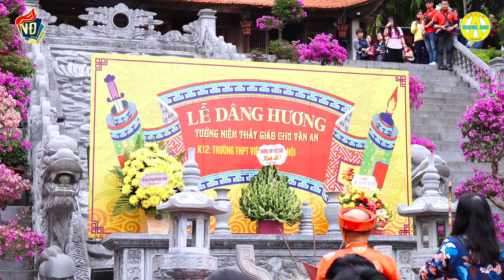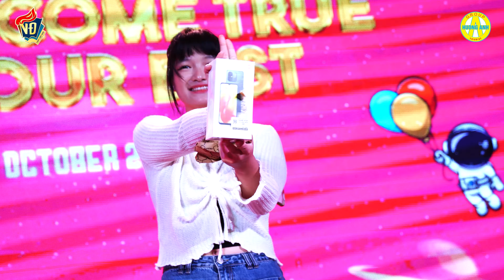Trường THPT VIỆT ĐỨC - KHỐI 12 | DU LỊCH HA LONG BAY 2N1Đ | GALA DINNER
🤝 Hương Anh Tourist - Đơn vị tổ chức Tour chuyên nghiệp
 🏬 149A phố Huế - Hai Bà Trưng - Hà Nội.
 🏬 654 Bắc Kạn - Hoàng Văn Thụ - Thái Nguyên.